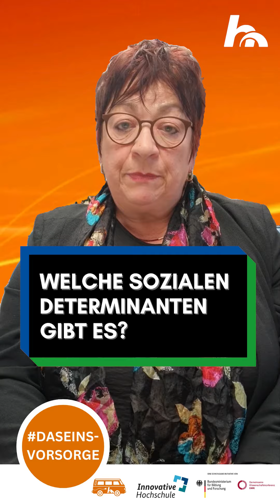EineMinuteAngewandteWissenschaft | Hochschule Nordhausen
🎥 Tauche ein in die Welt der Wissenschaft
🔍 Auf der Suche nach schnellen Antworten auf komplexe Fragen?

Eine wissenschaftliche Fragestellung. Eine Minute Zeit zu antworten. Unsere Wissenschaftlerinnen und Wissenschaftler der Hochschule Nordhausen bringen Wissenschaft auf den Punkt - in nur einer Minute!  Hast du eine Frage an unsere Forscherinnen und Forscher?🔬 Dann hinterlass uns gerne einen Kommentar.